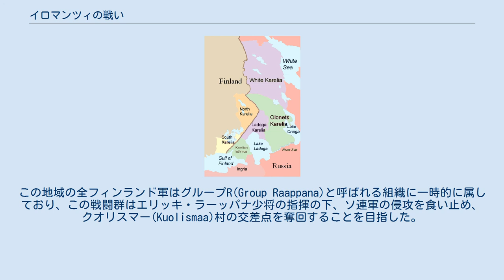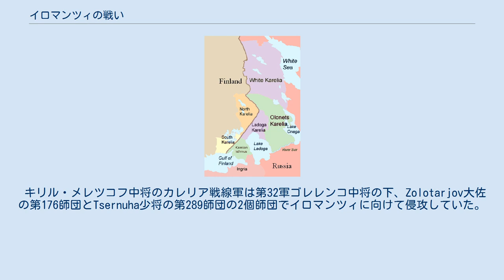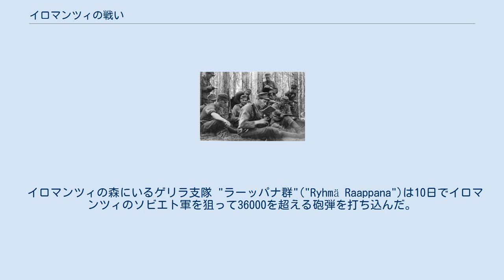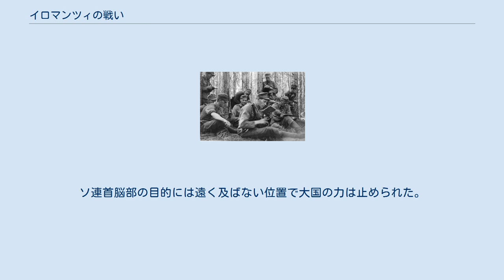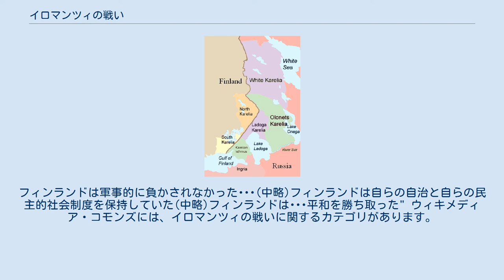イロマンツィの戦い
イロマンツィの戦いは継続戦争の戦いの一つ。
1944年7月26日から8月13日にかけてフィンランド軍とソビエト連邦軍がソフィン国境のフィンランド 北カルヤラ（北カレリア）イロマンツィ村近郊の40km×30kmの範囲で行った戦闘。
戦闘はフィンランドの勝利で終わり、これは継続戦争最後の大規模戦闘になった。
 戦闘以前のこの地域のフィンランド軍はEkman大佐の第21旅団のみであったが、騎兵旅団に加え第3国境山岳猟兵大隊、2個大隊規模支隊の3個大隊程度増強された。
この地域の全フィンランド軍はグループR(Group Raappana)と呼ばれる組織に一時的に属しており、この戦闘群はエリッキ・ラーッパナ少将の指揮の下、ソ連軍の侵攻を食い止め、クオリスマー(Kuolismaa)村の交差点を奪回することを目指した。
 当初のソビエトの侵攻によって当初は7000名の兵力の第21旅団が遅延防御を行っていた。
カレリア戦線の安定が見込めるようになると、騎兵旅団が第21旅団の援軍として早急に送られ、7月31日には兵力を合計で13000に増強し反撃を始めた。
 キリル・メレツコフ中将のカレリア戦線軍は第32軍ゴレレンコ中将の下、Zolotarjov大佐の第176師団とTsernuha少将の第289師団の2個師団でイロマンツィに向けて侵攻していた。
 包囲を縮めるように戦闘が進み、この地域のソ連軍は第3、第69、第70などの海軍系旅団や他の部隊によって増強された。
 ソ連の情報によると、カレリア地峡の攻勢の開始は1944年7月21日であり、ソ連第32軍の第176歩兵師団と289歩兵師団の合計はおおよそ16000人であった。
 7月31日、イロマンツィ地方でのフィンランド軍の反撃が開始されたとき、双方の合計戦力は11000人に減少していた。
包囲された176、289師団を支援するソビエト第3海軍歩兵旅団、第69、第70海軍狙撃旅団の増強で、ソビエトのイロマンツィ付近での混成歩兵戦力は2万人より僅かに大きくなった。
 カレリア地方 1944年7月21日までの初期にはソ連軍の攻勢は成功しているかに見えた、ソ連軍の部隊は1940年のソフィン国境の越境が可能と考えられており、これは継続戦争勃発以降ソ連軍の攻勢全体で唯一のタイミングであった。
フィンランドの援軍は7月28日に到着し、ラーッパナ少将は31日には反撃を開始した。
 Utrio地域は防衛計画で中心的役割を果たした。
森林戦に慣れた騎兵部隊の快速大隊が湖の間にあるこの地域を通って、この地域に攻撃側のソ連軍第289、176師団の間の楔のように割って入った。
開幕戦はフィンランド第6軽歩兵大隊が勝利を飾り、その後LeminahoとLutikkavaara丘陵で包囲に反抗して向きを変え、ウーシマー騎兵連隊が隣接する第1軽歩兵連隊とともにUtrio地域とRuukinpohja川を越えて攻撃をおこなった。
既に8月1日にはフィンランド軍は冬戦争のときと同じようにモッティ戦術を使用してソビエト第176師団の唯一の退路をふさぐことに成功し、8月3日には両方の師団が包囲されている。
 ソビエトは新たに機甲支援の元で3個旅団を展開し道路を確保、開囲を行おうとしたが、フィンランドの奮戦によってこれは回避された。
フィンランド人の包囲の気を逸らすための新たな攻撃がおこなわれ、その機会に包囲されたソ連軍師団は重機などの兵器を放棄し、森を通ることで何とか包囲から離脱することができた。
フィンランド軍に比べて優勢なソ連軍が包囲された衝撃によって、ソ連軍は特に森林地域で開囲を行う望みを減らしており、包囲されたソ連兵の多くは8月10日までに味方側に向けて逃亡した。
 ソ連軍の2個師団はフィンランド戦線最後の主要行動で大きく戦力をそがれ、2個師団の残党は崩壊前に包囲から抜け出しかろうじて逃げ出した。
軍事史家は2個のソ連軍師団は戦いの中盤にあたる一週間経過の時点で3200名の戦死者を残して敗走し、さらに多くが負傷・行方不明になったとしており、100を超える重砲、ほぼ100台近い車両、その他のソ連軍兵器をフィンランド軍が鹵獲したとする。
イロマンツィの戦いでの指揮のすばらしさはエリッキ・ラーッパナの名を一躍高めた。
 イロマンツィの森にいるゲリラ支隊 "ラーッパナ群"("Ryhmä Raappana")は10日でイロマンツィのソビエト軍を狙って36000を超える砲弾を打ち込んだ...